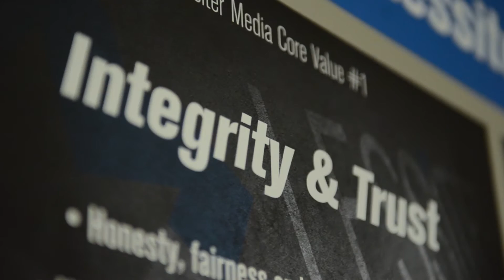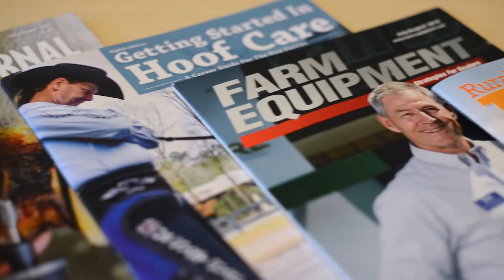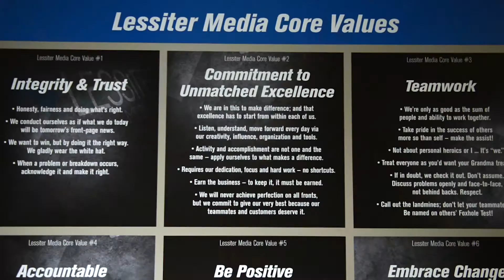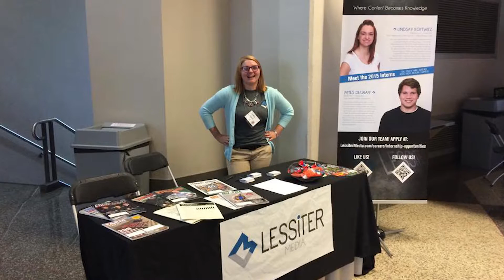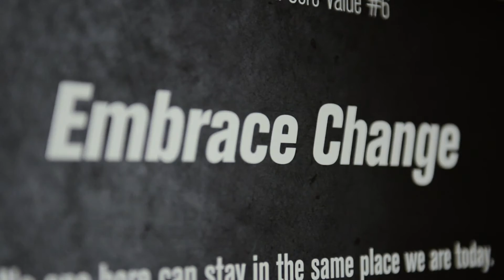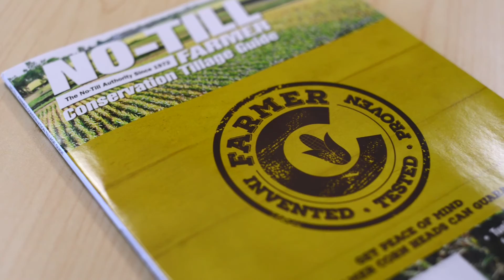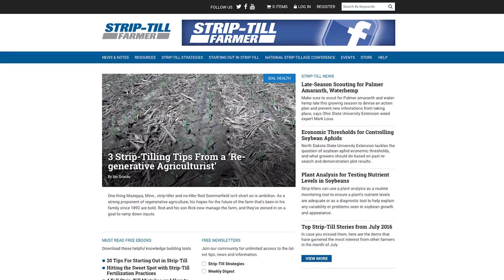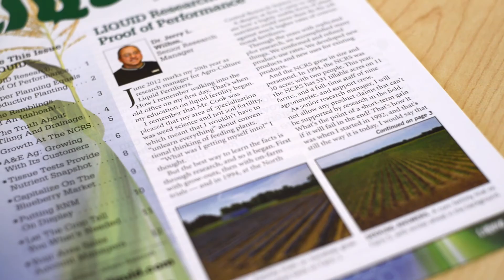Lessiter Media 35th Anniversary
This year marked Lessiter Media's 35th year in business, thanks to the vision established by Frank and Pam Lessiter on March 6, 1981. To commemorate the occasion, our team put together the following video highlighting the many successes, highlights, stories and personalities that have made Lessiter Media the industry leader it is today. Enjoy!